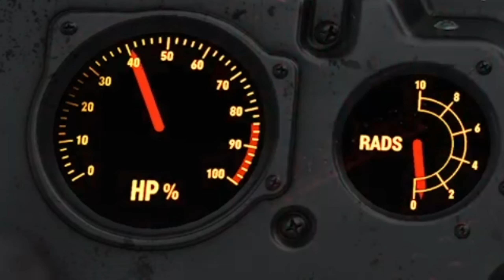The Ripper Only Experience In Fallout 4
So YouTube Decided To Slap An Age Restriction On My Original Ripper Video, Enough Said.